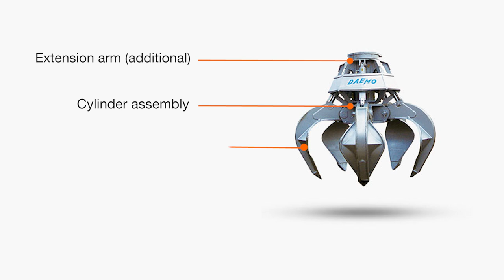Tata Hitachi Attachment - Orange Peel Grab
Orange Peel Grab- is the perfect attachment fitted on Tata Hitachi Excavators for solid waste management. It helps in loading/unloading of metal scraps. Made of high resistant steel and very robust, this is sure to benefit customers.